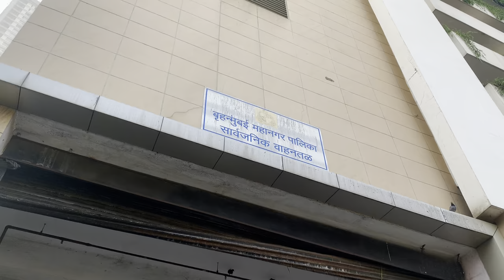23rd Vlog 😻 || Ajinkya musical group || AmanDahigaonkar || TheBanjoVlogger || Ghatkopar Vlog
Ghatkopar haldi show

Watch Fuge ghya fuge full video

( Vlog editing )
Aman dahigaonkar

Camera - all shots shoot on iPhone XR

Special thanks 👏🏻😻
Ajinkya musical group & all my brothers 🥁👑🖤